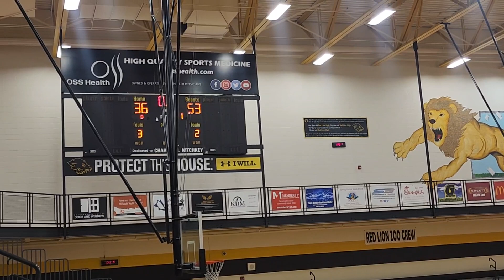SUMMER LEAGUE - Dover vs Red Land pt 4 of 4